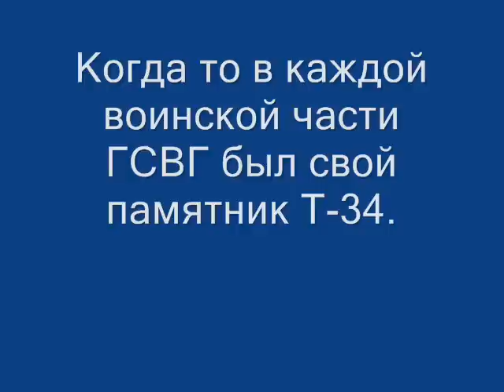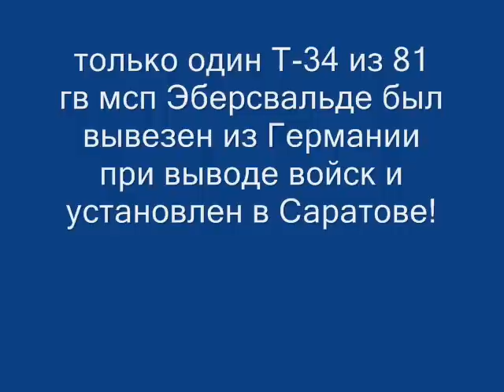Назад в ГСВГ.Эпизод 106. Брошенные в Германии Т-34.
судьба брошенных при выводе войск из германии тридцатьчетверок.